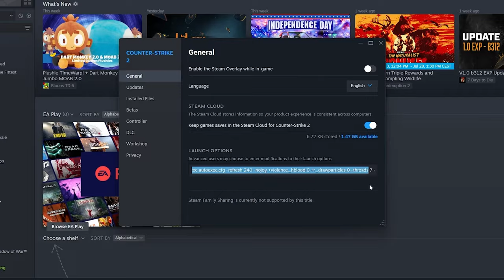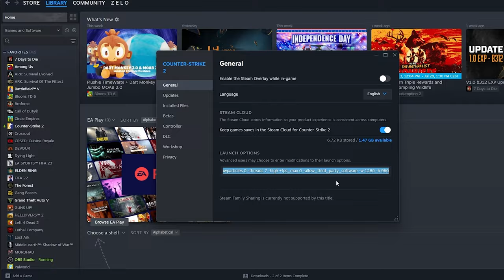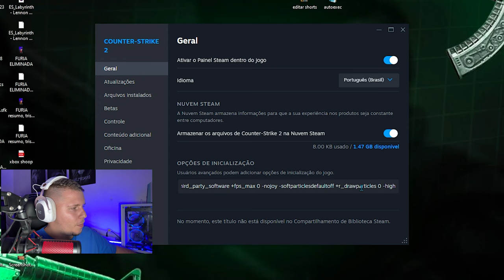MELHORES OPÇOES de INICIALIZAÇÃO de 2024 pra AUMENTAR o FPS do CS2 🚀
as MELHORES OPÇOES de INICIALIZAÇÃO de 2024 pra AUMENTAR o FPS do CS2 🚀